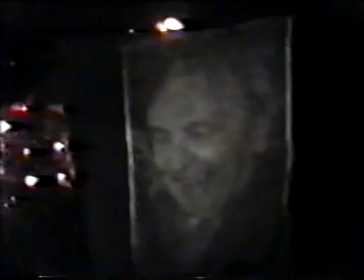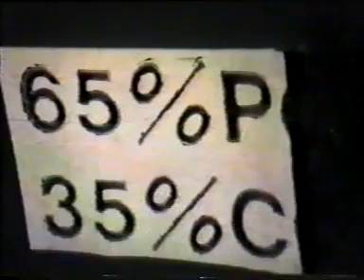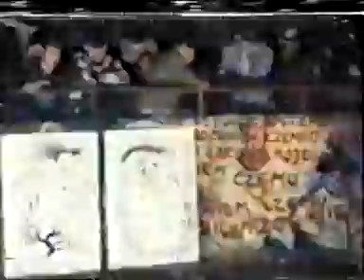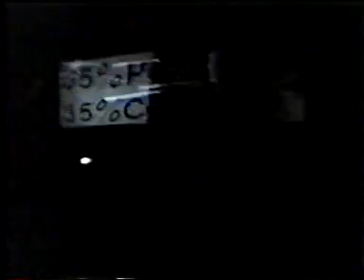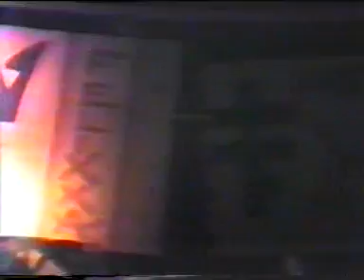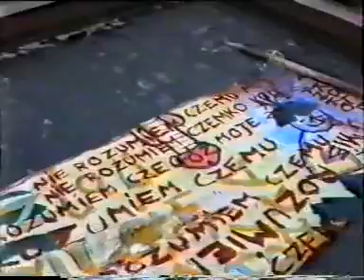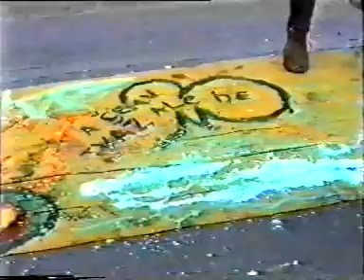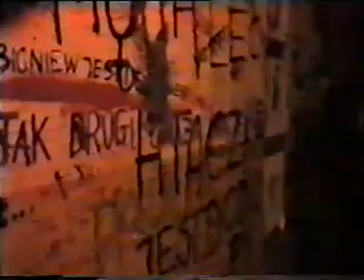43824 GODZINY TOT ARTU 1986 1991 VHS 1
Unikatowy materiał ,który dostałem w latach 90 tych a wyszedł w kilkunastu kopiach
43824 godziny TOT ARTU czyli w dupala i na twarz. TOT ART plus RSA plus MUZYKA 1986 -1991
Formacja odjechanych performerów ,których działalnośc przypada na siermiężny czas epoki gen Jaruzelskiego.